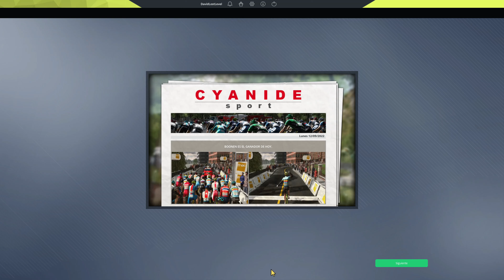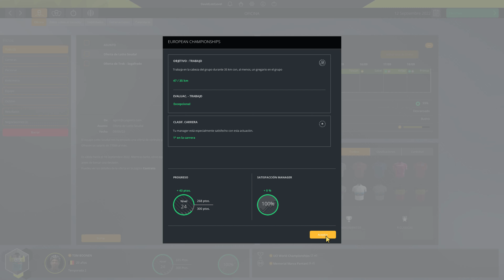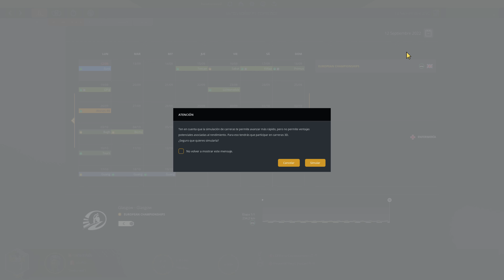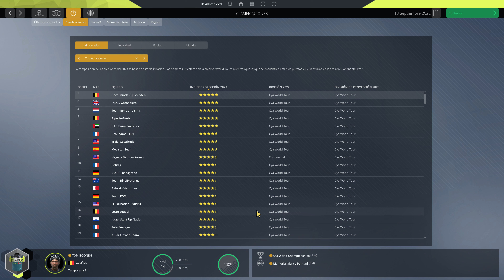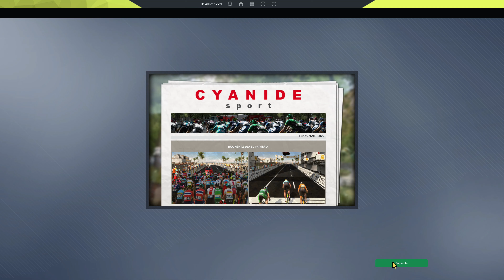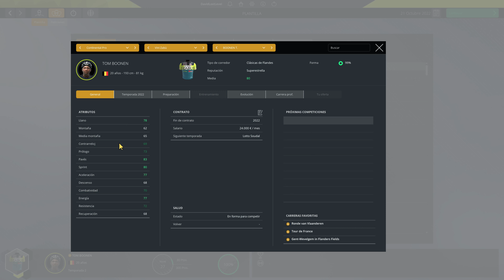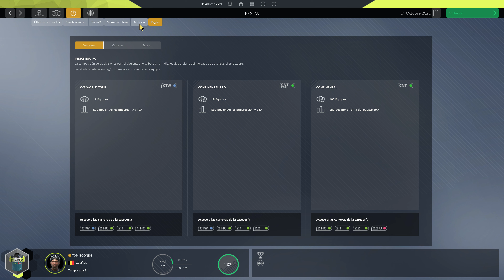EUROPEO, MUNDIAL Y CONTRATO EN EL FIN DE LA TEMPORADA | #21 | TOM BOONEN | PRO CYCLING MANAGER 2021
Regresa toda una leyenda del ciclismo moderno en las clasicas, sobre todo en las de piedras, TOM BOONEN. Ganador de 7 monumentos, 1 mundial de ciclismo e infinidad de victorias en todo tipo de carreras. Esta nueva serie será la antesala de lo que llegara en el PCM 2022 donde el reto será mucho mayor con otra leyenda. Hasta que llegue ese momento, tocará disfrutar del rey de las piedras con el cual, intentaremos igualar su palmares, aunque será complicado. Espero que os guste y lo apoyeis!